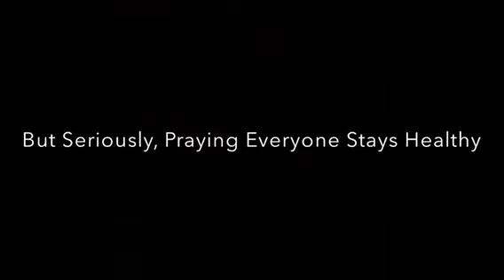The QuaranTEENS “Sick with It” Parody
Parody of “See You Again” Made by 3 teenagers who are in Self-Quarantine during the Corona Virus Pandemic